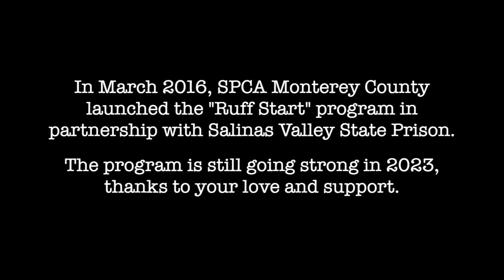SPCA Monterey County's Ruff Start Program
Ruff Start provides a second chance for shelter dogs that may need extra training, socialization or care before being placed for adoption. This new training and foster program pairs shelter dogs with inmates at Salinas Valley State Prison. During their stay, the dogs receive behavior training and loving, compassionate care.  For more information about this life-changing program go